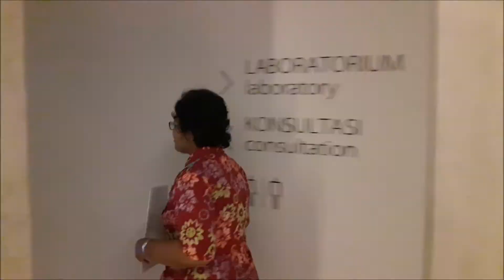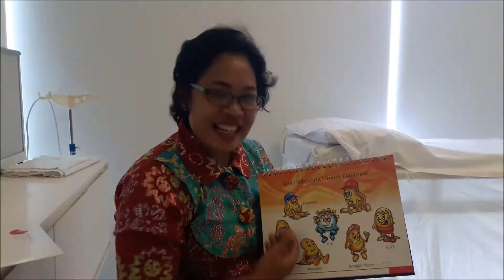Datanglah sebelum melanjut mimpimu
An illustration about health care services at Angsamerah Clinics
Ilustrasi tentang layanan kesehatan di klinik Angsamerah